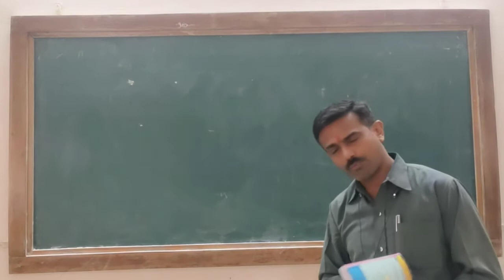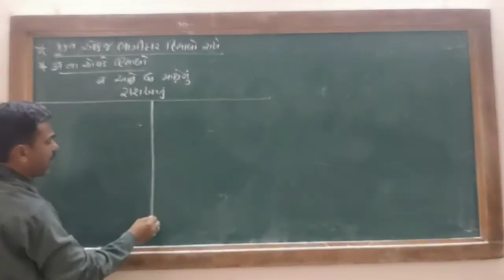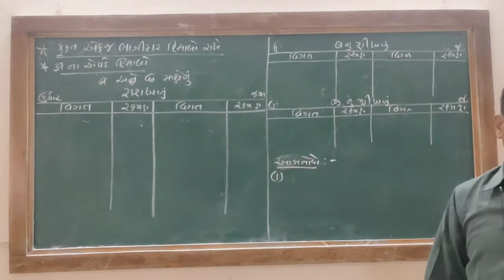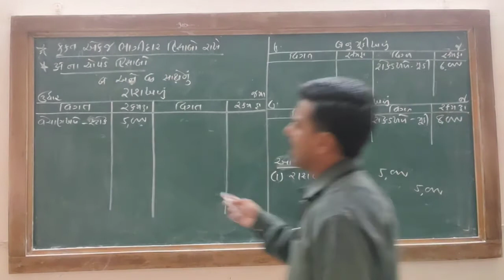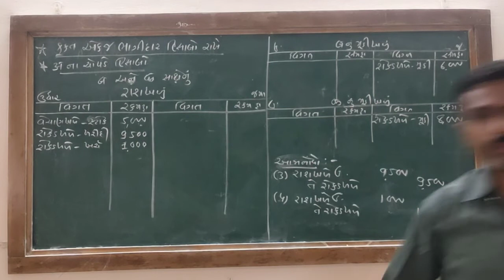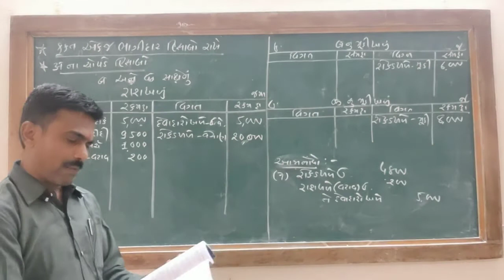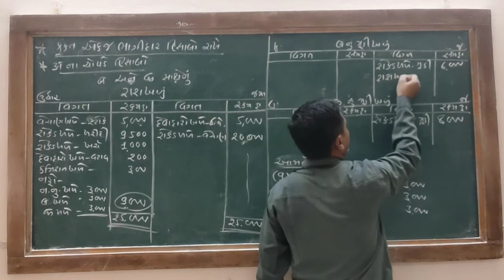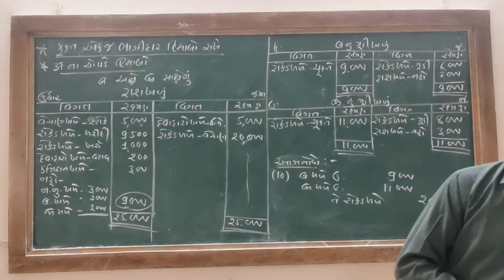B.Com-1 (Lec-3) Accountancy રાશના હિસાબો